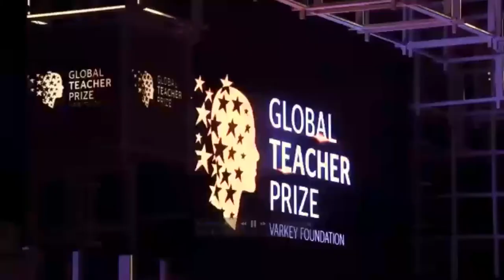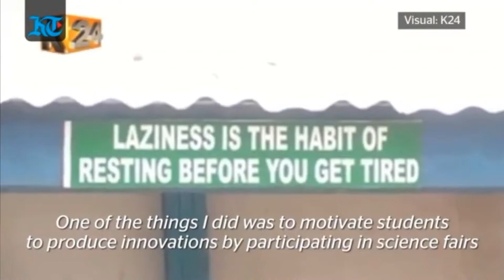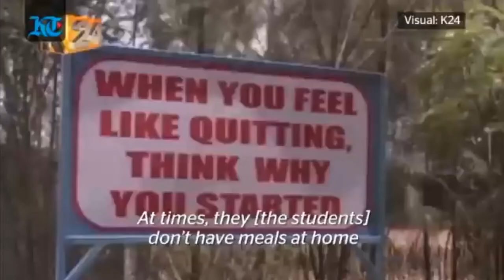Disrupt(ED) Summit 2021 | Day 3 | Global Teacher Award Panel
In this video, we see Peter Tabichi, a science teacher at Keriko Secondary School, Nakuru in Kenya and winner of the Global Teacher Prize 2019, is joined by Marj Brown, a history teacher at Rodean School in South Africa. They come together to have a conversation about the prestigious award that is Global Teacher Prize, and their respective teaching experiences.